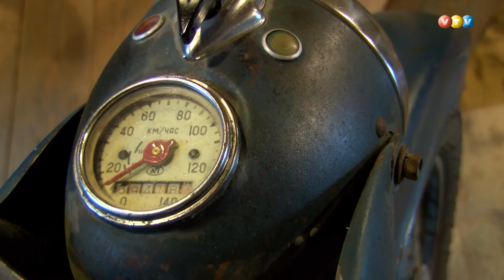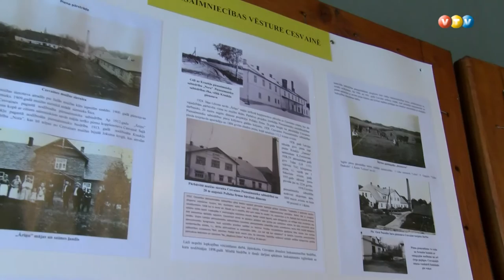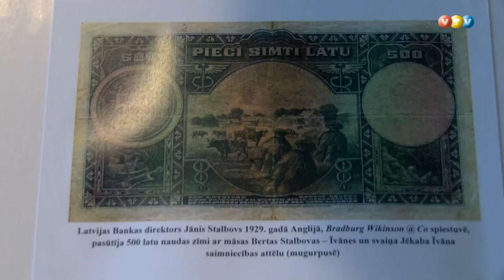Jauniešu darbs Cesvaines tūrisma centrā